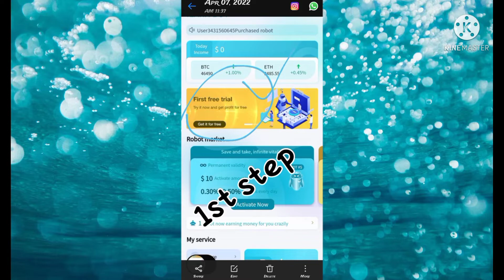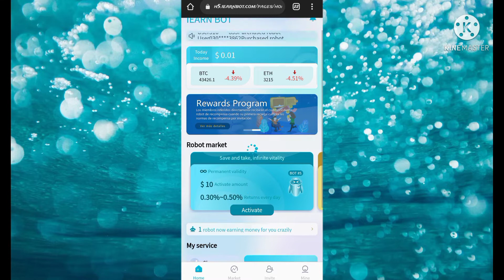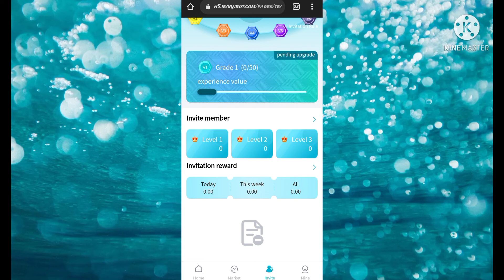h5.iearnbot.com Usdt Mining Site | 10$ Live Withdraw 😍 | Same as Tamer.ai